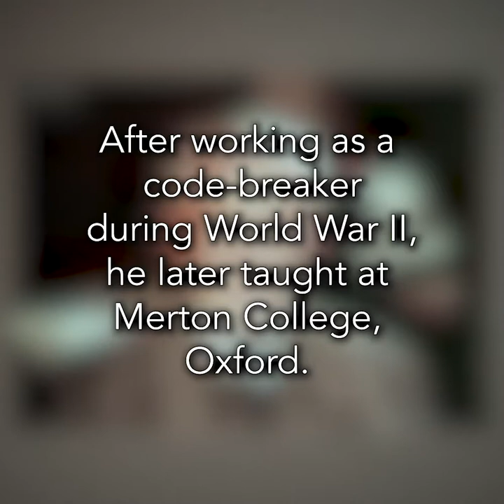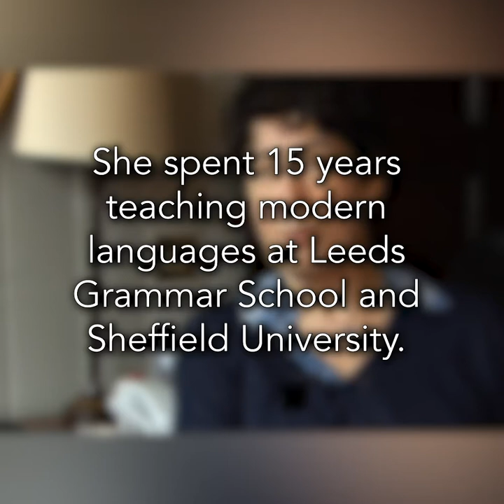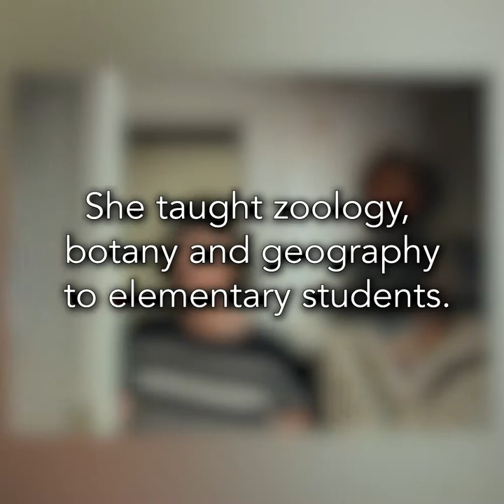Teachers who Became Authors Part 1